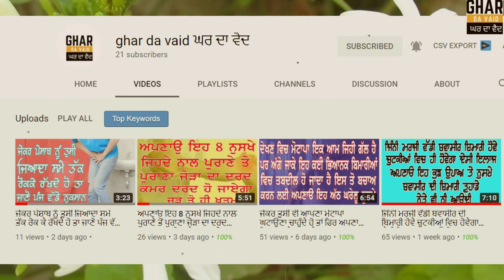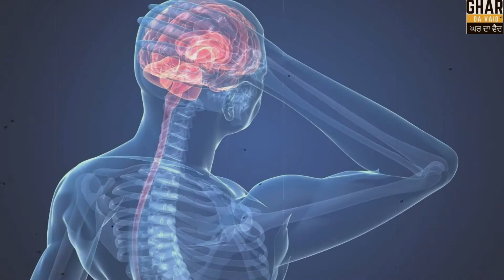ਚਮੇਲੀ ਫੁੱਲ ਦੇ ਲਾਭ | chameli phull de fayde | chameli flower benefits | chameli ke fayde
Voice – Sukhjeet kaur
Video editing – Manjeet Singh
Subject - Health Tips

Friends, in today's video, Today we will discuss about munakka khan de  fayde ,so you should watch the end of this video.

➤This video is in the Punjabi language.

cover topic

chameli phull de fayde
chameli de fayde
chameli flower benefits
chameli flower leaf benefits
chameli da phull
ਚਮੇਲੀ ਫੁੱਲ ਦੇ ਲਾਭ
chameli ka phool chameli ka
chameli flower
CHAMELLI FUL DE LABH
chameli de tel da fayda
chameli ke fayde
chameli oil ke fayde
chameli ke tel ke kya fayde
chameli oil ke fayde for hair
juhi phull de fayde
ਜੂਹੀ ਫੁੱਲ ਦੇ ਫਾਇਦੇ
Benefits of Juhi flowers
juhi phull ke fayde
चमेली के फ़ायदे